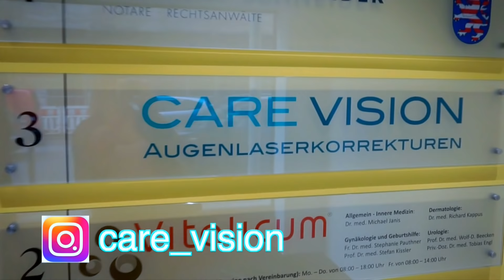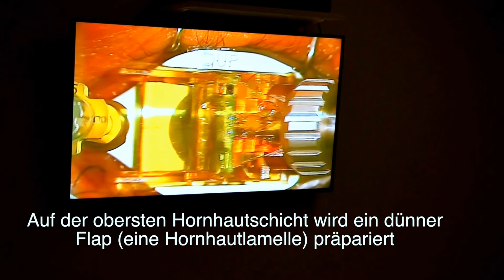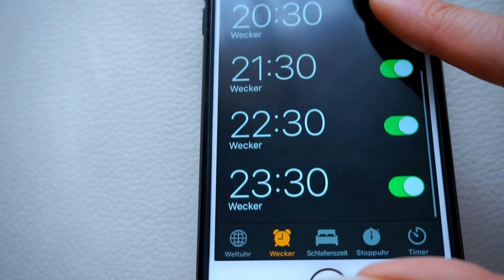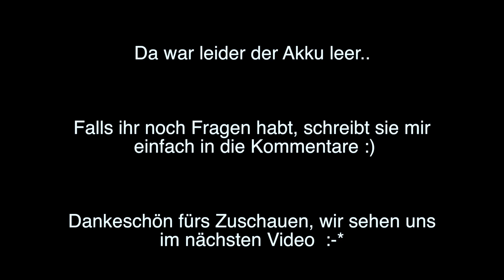MEINE AUGEN LASER OP bei Care Vision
Meine Augen OP. Ablauf, Kosten, Schmerzen, Ergebnis, Emotionen... :)

 ► SOCIAL MEDIA◄